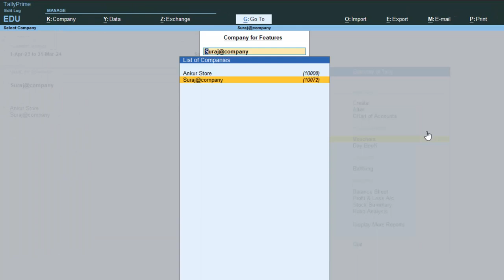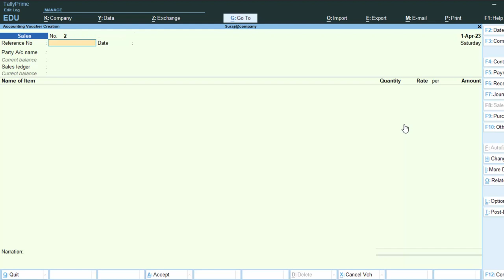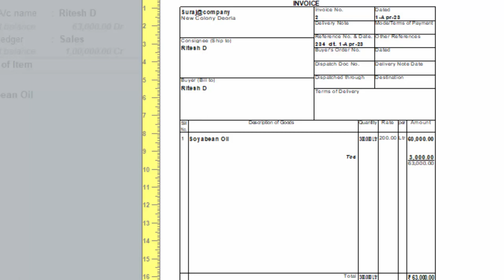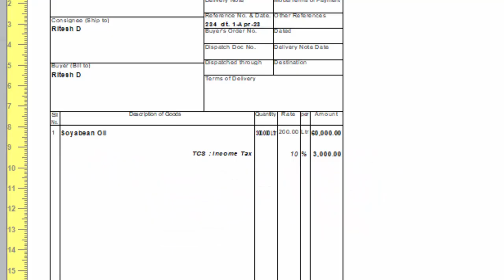How to calculate tcs in Tally Prime@COMPUTEREXCELSOLUTION